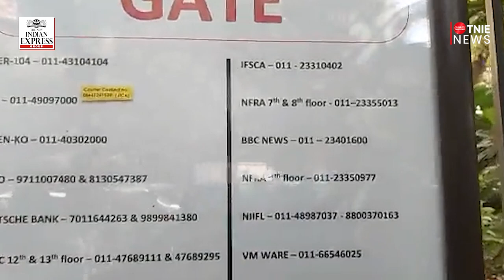I-T department conducts 'survey' operation at BBC's offices; broadcaster issues statement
The Income Tax Department raided the offices of the British Broadcasting Corporation (BBC) in New Delhi and Mumbai offices on Tuesday, weeks after the broadcaster aired a documentary on Prime Minister Narendra Modi and the deadly sectarian riots in 2002. As part of a survey, the Income Tax Department only covers the business premises of a company and does not raid residences and other locations of its promoters or directors. The department is looking at documents related to the business operations of the London headquartered public broadcaster and its Indian arm, they said. The investigation is linked to international taxation issues of BBC subsidiary companies, sources indicated.